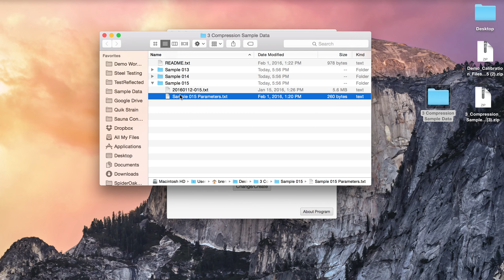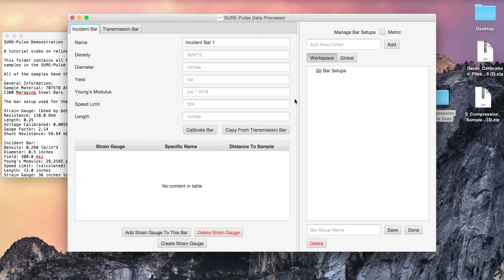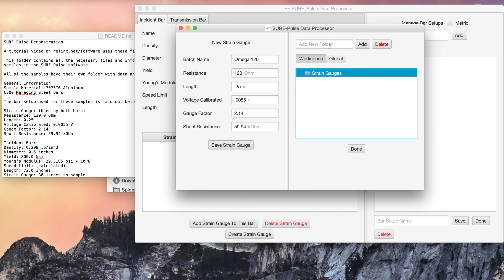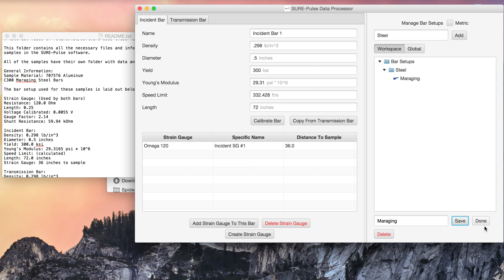Creating a Bar Setup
Step Five